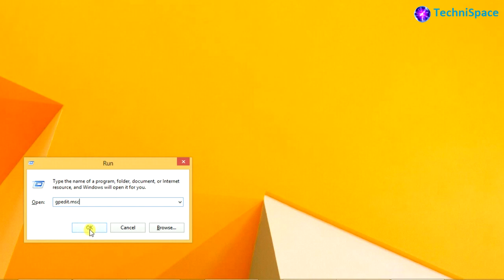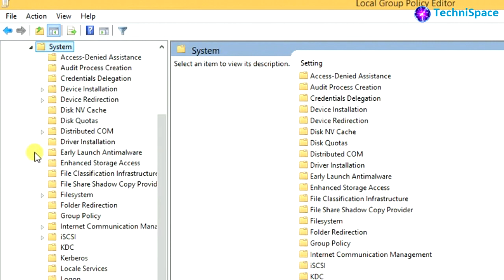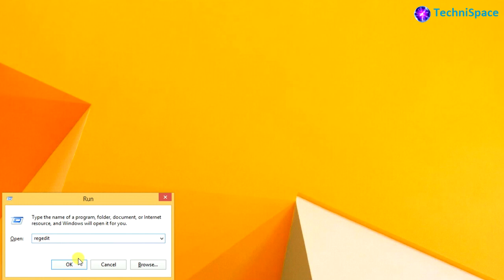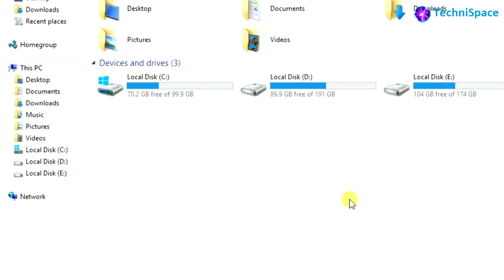Best 2 Ways to Deny USB Access for Windows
Find the best 2 ways to deny usb removable drive access in quick fast easy way and secure your precious data from getting stolen or corrupted by virus
This suitable for Windows 7, 8.1, 10

Also you can visit, like, follow me, on